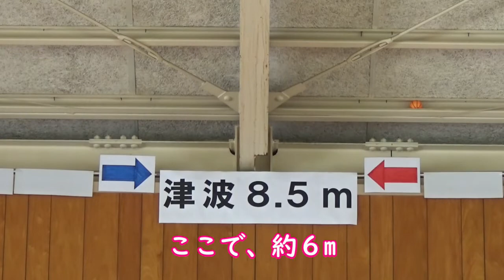いわきWEB公民館 防災減災やってみた①（勿来公民館）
‹もっと広がる学びの輪　いわきWEB公民館›
　東日本大震災でいわき市に襲来した津波の高さを身近なモノと比較することで実感し、防災の意識を育てる動画です。